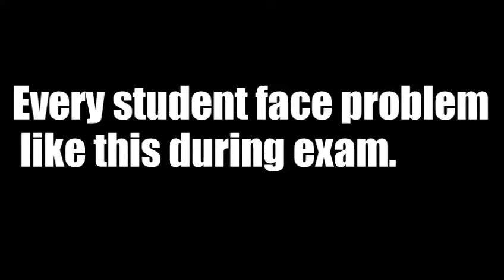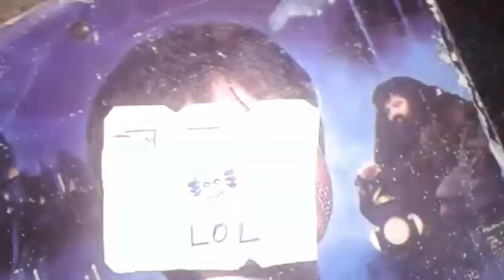Every student face problem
Atul Punia